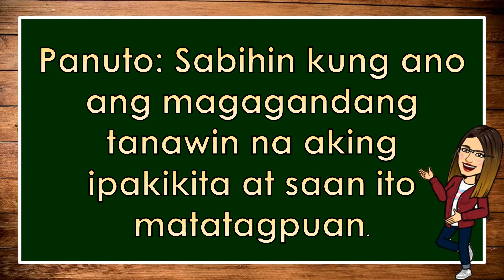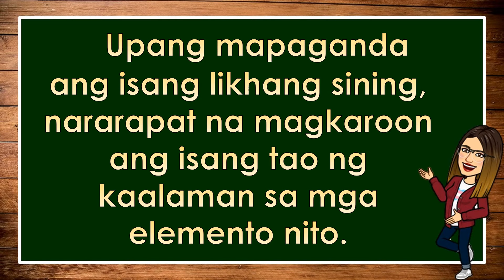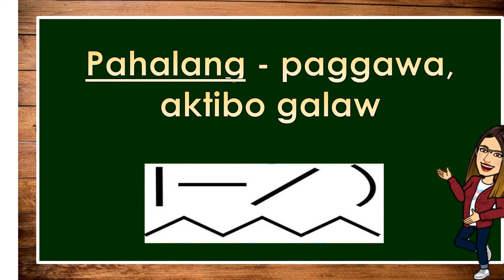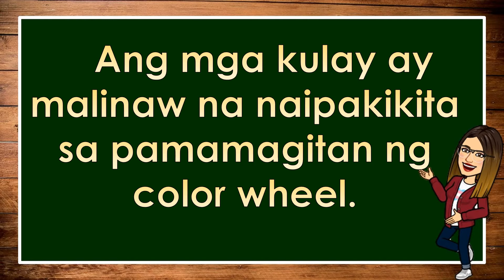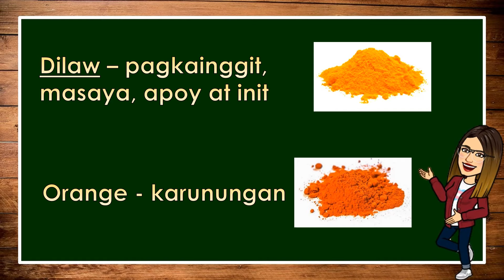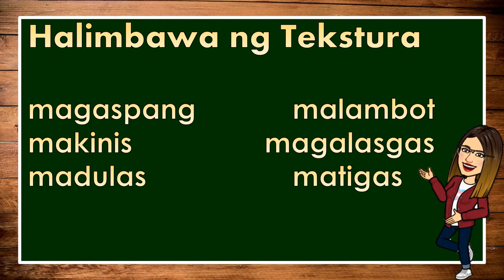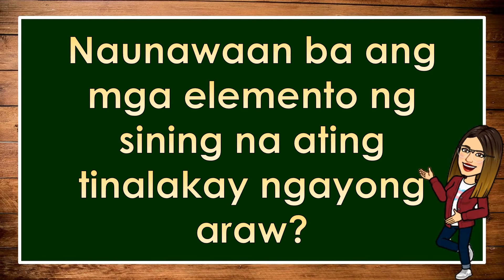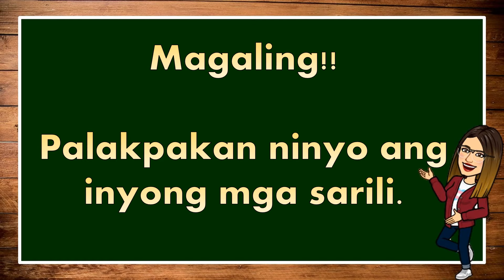MAPEH 5- QUARTER 2 ARTS ANG MGA ELEMENTO NG SINING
LINYA, HUGIS, KULAY, TEKSTURA, TEMA, BALANSE